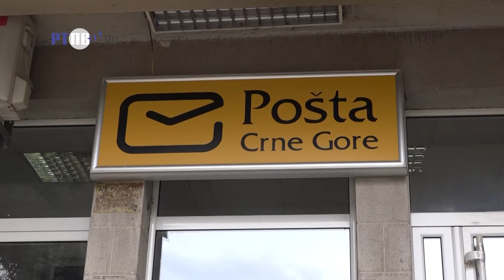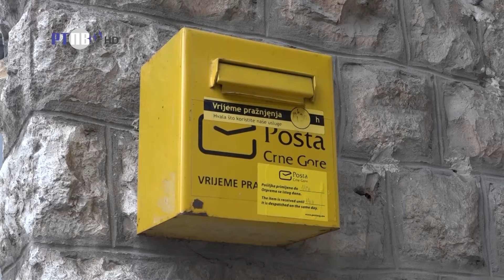TV Pljevlja Posta cg najljepše pismo 10 03 2024